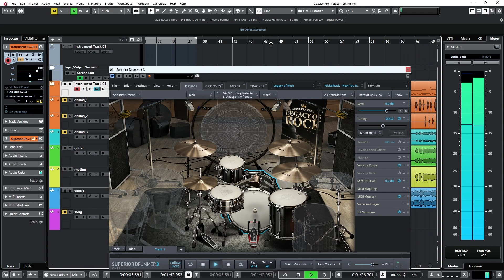Nickelback - How You Remind Me | Superior Drummer 3 preset